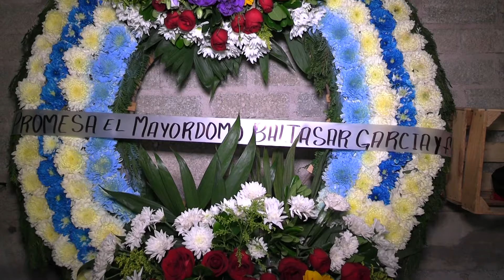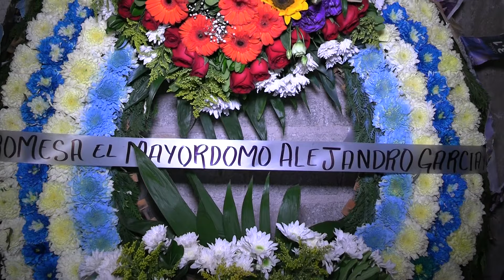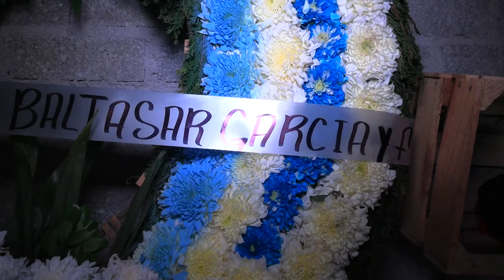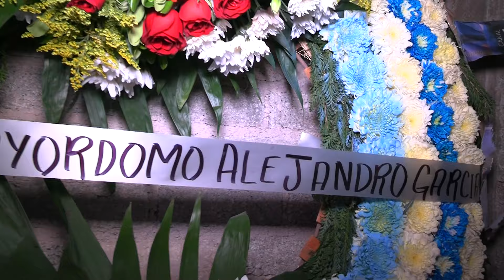1-2 FESTEJO DE LA FIESTA DEL SR. DE LA SANTA CRUZ. MAYO 02 2023 SANTA CRUZ MPIO COPANATOYAC GRO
Filmaciones Vince Oliver 1-2 FESTEJO DE LA FIESTA EN HONOR A NUESTRO SR. DE LA SANTA CRUZ.APOSTOLADO MAYO 02 2023 SANTA CRUZ MPIO DE COPANATOYAC GRO.